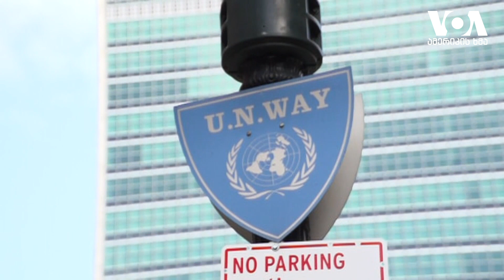გაეროს გენერალურ ასამბლეა, პანემიის ფონზე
გაეროს გენერალური ასამბლეა, ნიუ-იორკში ერთ-ერთი ყველაზე მასშტაბური საერთაშორისო ღონისძიებაა. როგორც წესი, ამ დროს ქალაქს უმაღლესი რანგის მსოფლიო ლიდერები სტუმრობენ. წელს პანდემიამ ყველაფერი შეცვალა - ნიუ-იორკში მსოფლიო ლიდერები არ ჩასულან.